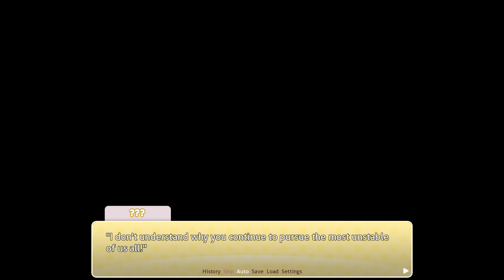Yuri and Natsuki Lose It [DDLC Encore MOD] Part 4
This DDLC MODS series is Doki Doki Encore a DDLC MOD part of the Doki Doki Literature Club Mods for the eroge visual novel. This eroge visual novel ddlc MOD is Doki Doki Encore a ddlc mods in the Doki Doki Literature Club Mods. Doki Doki Encore! is a sequel, choice-based mod that seeks to provide the player with a unique interactive experience by allowing them to make several consequential decisions that will affect their ending. The player has unlimited freedom in how they wish their story to be told, with the ability to switch between routes for extra excitement! With 5 days, 4 routes, 8 endings, and 20 original soundtracks, you’ll be sure to find yourself locked in your seat for hours of gameplay as you dive deep to rejoin our favorite Literature Club!

The choices are yours to make, but every choice will have a consequence. Make your choice in Doki Doki Encore! Every good story deserves an encore!
Check These Out.